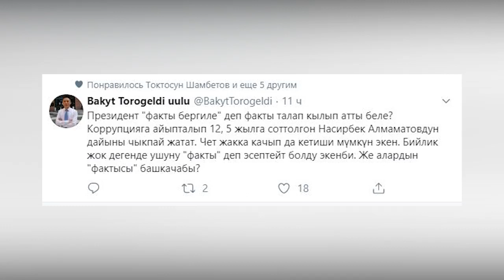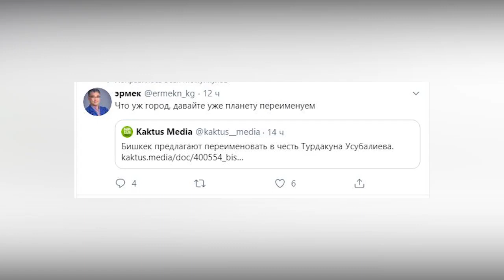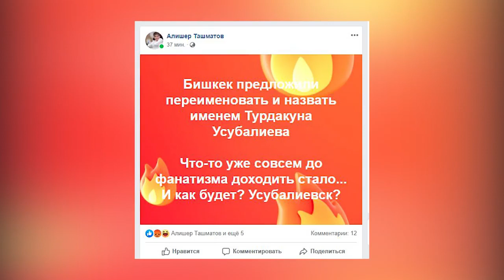NextTV - соцтармактагы жаӊылыктар (05.11.2019)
Насырбек Алмаматов табылбаса соттор жоопко тартылабы? Бишкек шаарынын атын өзгөртүү сунушу айтылды.

Толугу менен биздин социалдык тармактардагы баракчаларыбызда: ⠀